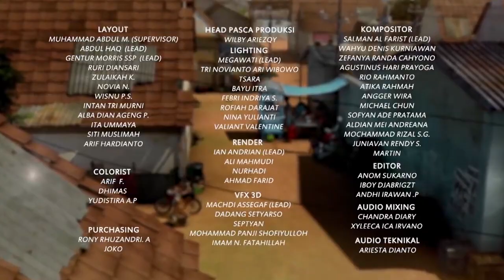Adit & Sopo Jarwo | Video Adel Paling Menggemaskan